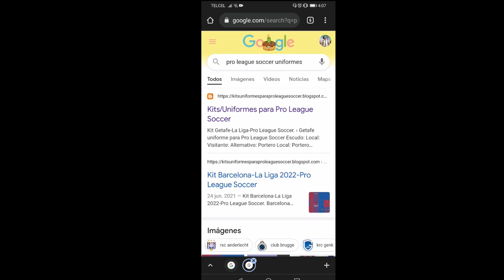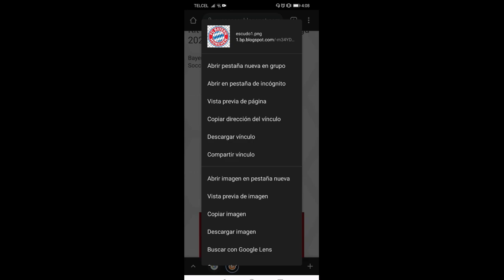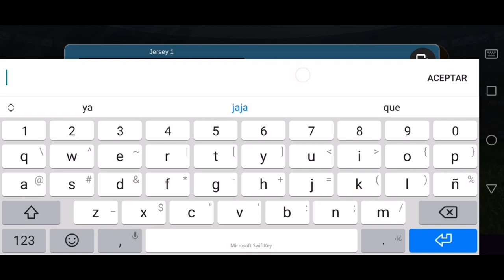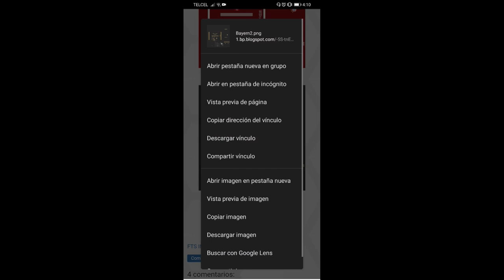PRO LEAGUE SOCCER como poner Kits | como EDITAR ESCUDO / NOMBRE | PRO LEAGUE SOCCER 2022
En este video les muestro la configuración general de su equipo para tenerlo mas personalizado.